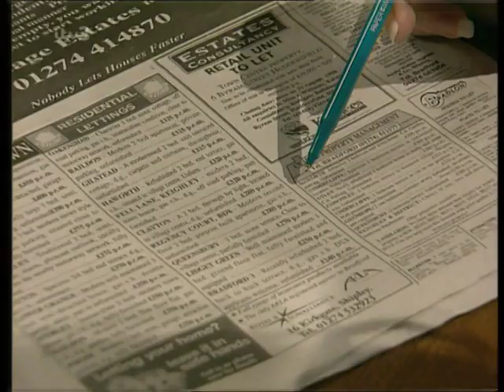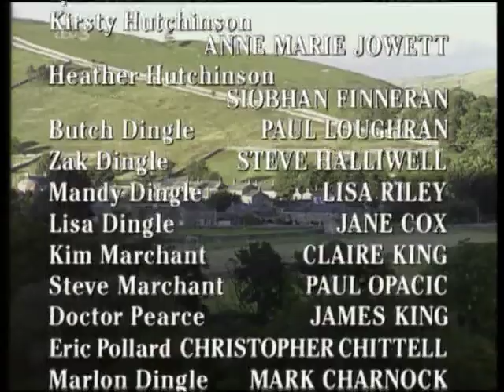Emmerdale 1998 07 30 PDTV x264 SS